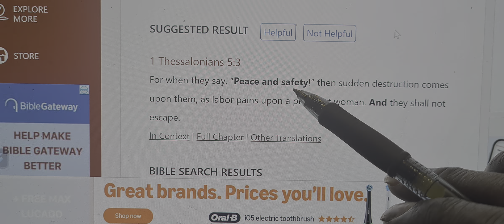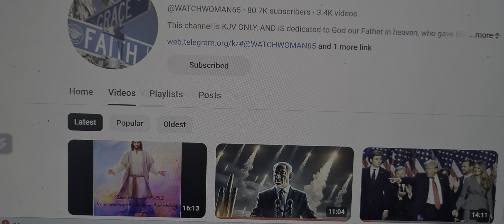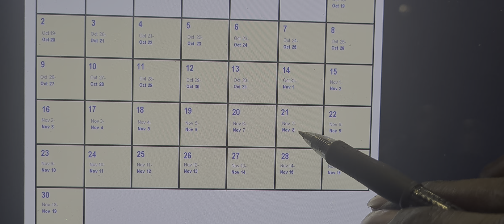RAPTURE ALERT:"PEACE AND SAFETY!" THEN SUDDEN DESTRUCTION COMES!!! FRIDAY, 8 NOVEMBER 2024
1 Thessalonians 5:3
For when they say, “Peace and safety!” then sudden destruction comes upon them, as labor pains upon a pregnant woman. And they shall not escape.